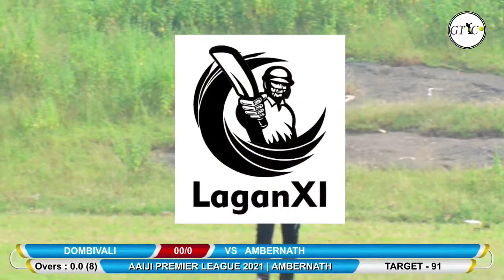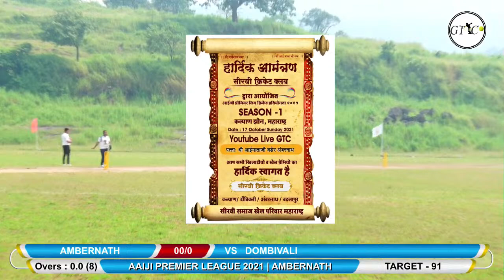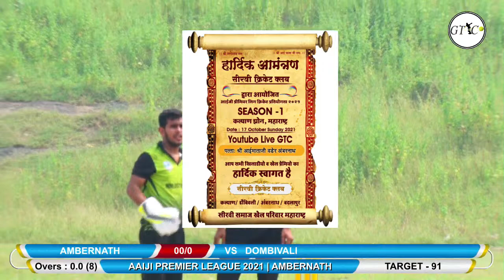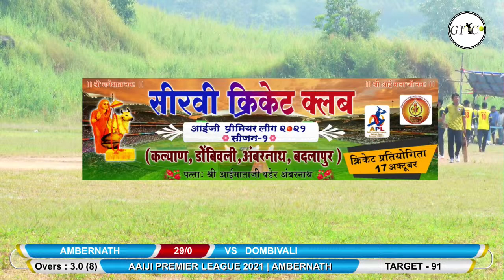AMBERNATH VS DOMBIVLI | APL 2021